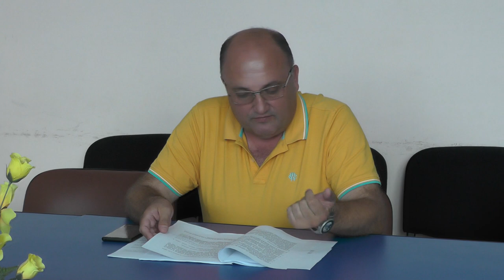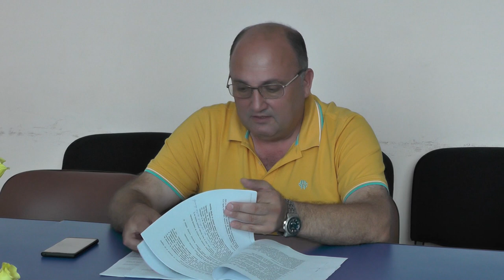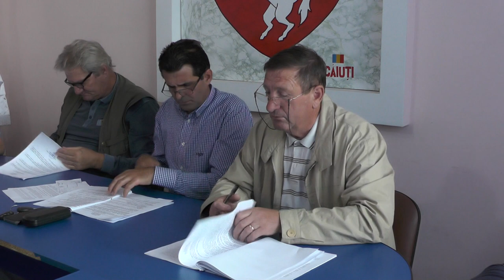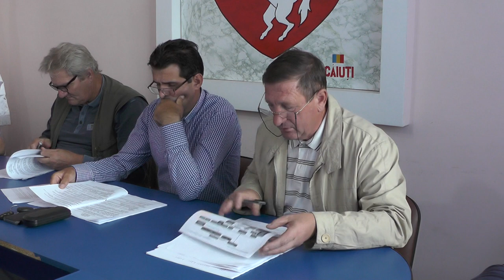LA CAIUTI, Sedinta Consiliului Local din 28 iun FILMARE EXCLUSIV TV UHD 4K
LA CĂIUȚI, județul Bacău, Ședința Consiliului Local din 28 iunie 2018 FILMARE EXCLUSIV TV UHD 4KContinuarea o găsiţi pe televiziunea Exclusiv TV, iar corespondenţele pentru agenţiile de presă naţionale pe Exclusiv TV România ! Acum TV Exclusiv emite NON STOP ! Pe pagina noastra gasiti un kit de instalare a aplicatiei.

Cu stimă,
echipa Exclusiv

Vizionare plăcută !